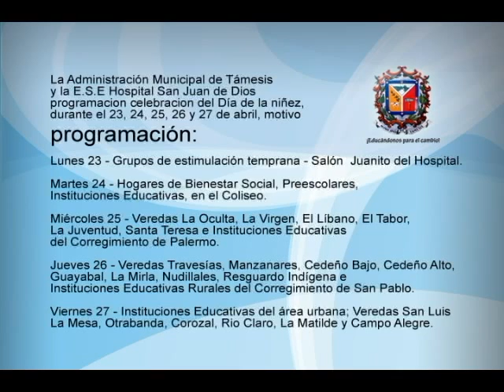Informativo 20 de Abril Bloque 3